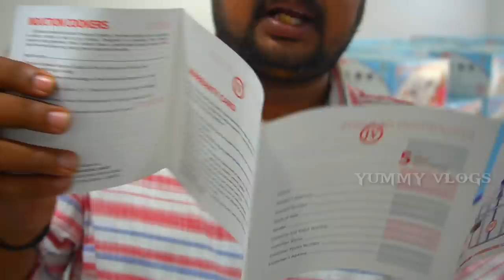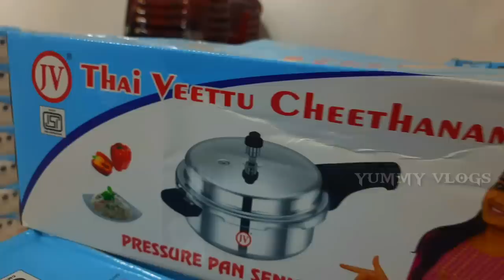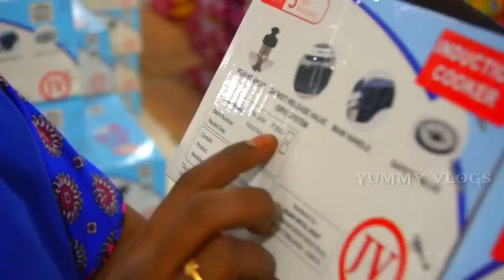free deliveri |குறைந்த விலையில் | தரமான குக்கர்| Cooker manufacturer| factory sale|yummy vlogs tamil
வழுக்கையில் முடி வளர

cooker manufacturer direct sales.

          its a low price and high quality cookers sales in gobichettipalayam erode dt
        cooker name is jv brand.

shop details
           J V COOKERS
           MODACHUR ROAD
          GOBI
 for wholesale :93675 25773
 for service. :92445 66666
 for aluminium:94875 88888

if u want this product wholesale or retail contact above number.